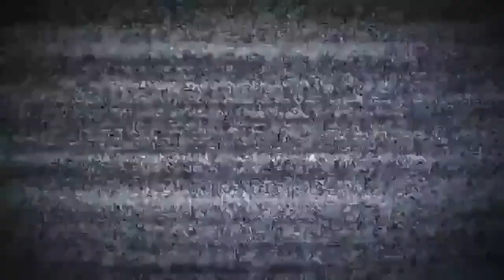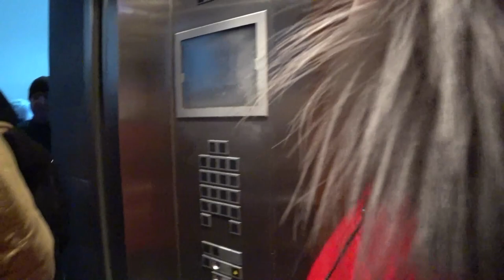Мы такие разные, но все-таки мы вместе